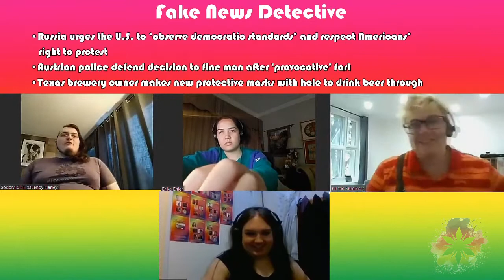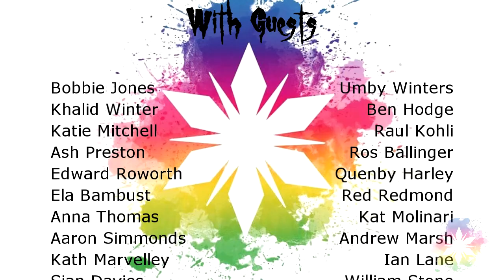Best Of Blizzard Comedy Broadcast Avalanche Series 1 || 25/05/2020 - 31/03/2021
The best of Blizzard Comedy's Broadcast Avalanche Series 1.

Due to the pandemic and resulting lockdown Blizzard Comedy had to take a hiatus from live performances. But that didn't stop us from forcing our radical leftist political agenda on you through other means! Broadcast Avalanche is a topical panel show, like others, that covers current affairs through comedy, quiz rounds, and improvising role play.

Unlike others, it's nearly 3 hours long a month, and is not hindered by BBC impartiality rules.

Join host Jonny Collins, with team captains Thom Bee and Kirstie Summers, as well as a whole host of Blizzard comedy favourites including:

Chapters:
0:00:00 - Intro
0:05:51 - Meet the Teams
0:18:18 - Fake news Detectives
0:36:11 - No Context
0:50:02 - Break 1
0:54:55 - Propaganda
1:02:42 - This Just In
1:10:01 - Gammon Fishing
1:24:10 - Dickhead of the Month
1:56:00 - Break 2
2:04:52 - The Great Debate
2:55:47 - Things That Would Be Funny
3:04:39 - Outro